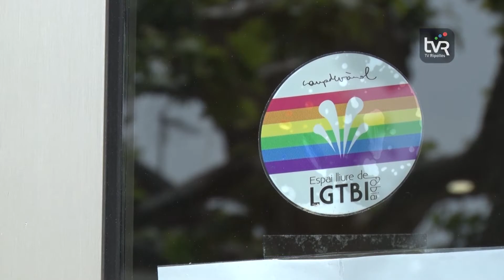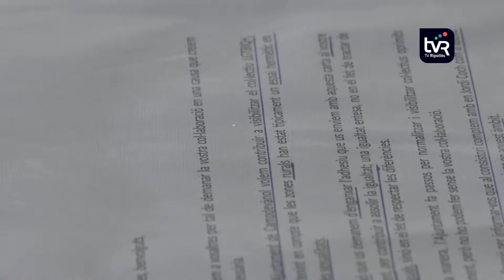Campdevànol impulsa una campanya contra la LGTBIfòbia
Campdevànol vol seguir sensibilitzant la població vers el respecte cap a tots els col·lectius de la societat. Per això, juntament amb els comerços i establiments del poble inicia una campanya en contra de la LGTBI fòbia, i que culminarà amb una celebració al mes de juny.